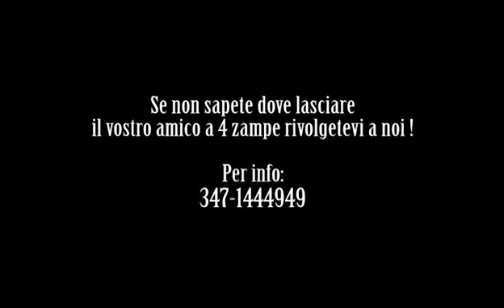SPOT contro abbandono dei CANI e maltrattamento degli ANIMALI con Emanuela Petroni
SPOT contro l'abbandono degli animali  ideato da  EMANUELA  PETRONI
- diretto e montato da  GABRIEL  CASH
- musica originale di FABRYMUSIC
- assistente di produzione  STEFANO  CIRULLI

interpreti:
- GIAMPIERO   MARROCCO
- STEFANIA   VISCONTI
- EMANUELA   PETRONI

cagnolino interprete:
- FIAMMA

personal assistant dog
- PAUL  POLIDORI

"Non fare ad altro essere vivente ciò che non vorresti fosse fatto a te"

Se non sapete dove lasciare il vostro amico a 4 zampe rivolgetevi a noi!!!